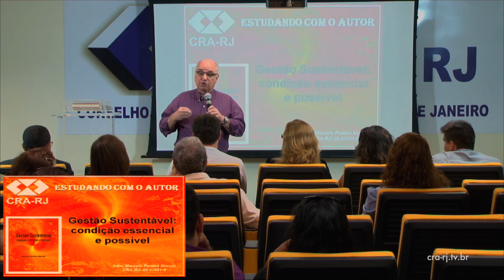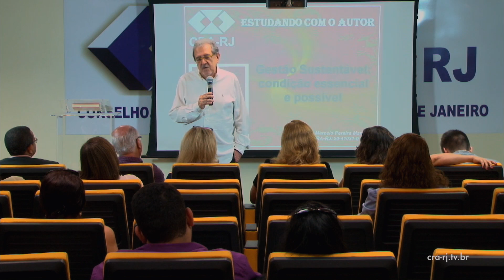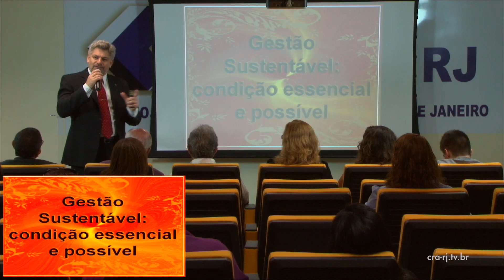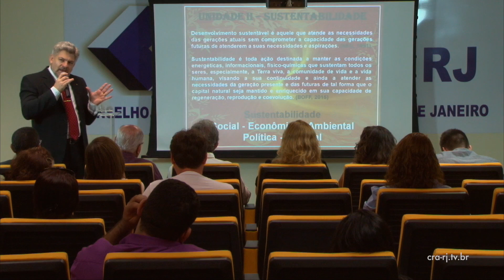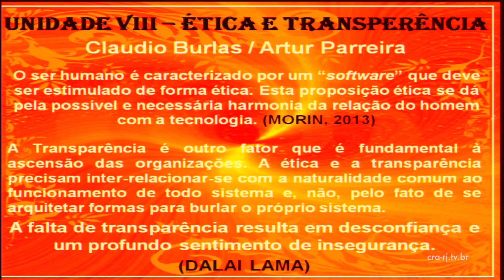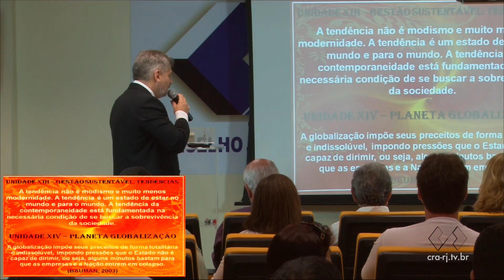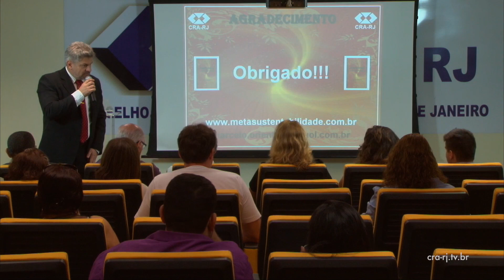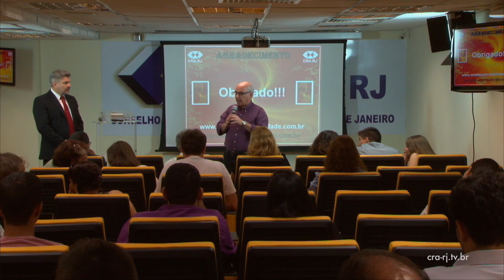Adm. Marcelo Marujo - Gestão sustentável: Condição essencial e possível 23/09/2015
O CRA-RJ promoveu no dia 23 de setembro mais uma edição do "Estudando com o Autor", com o Adm. Marcelo Marujo, Conselheiro do CRA-RJ,  com o tema "Gestão sustentável: Condição essencial e possível"